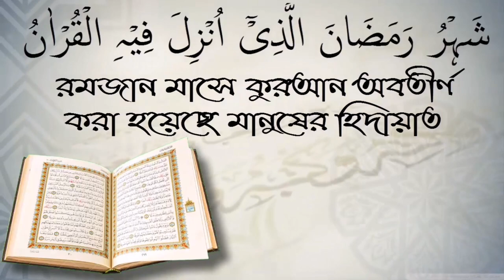মা বাবা বিদআতে লিপ্ত, সন্তান হিসেবে কি করা উচিত? শাইখ আব্দুল মতিন মাদানী।